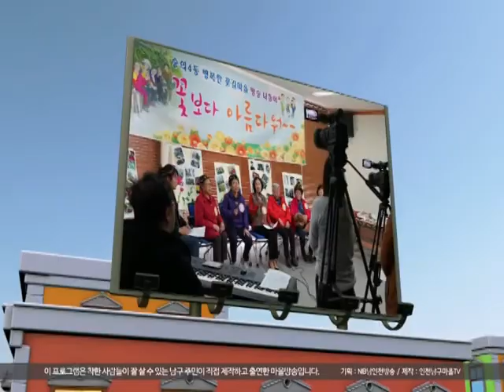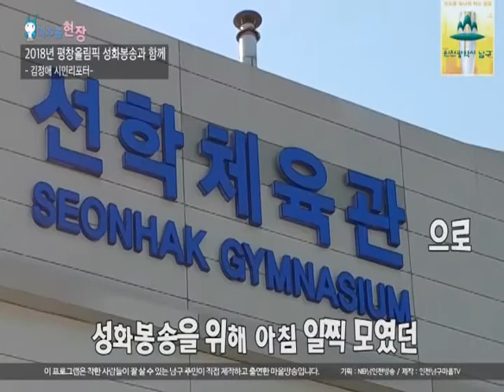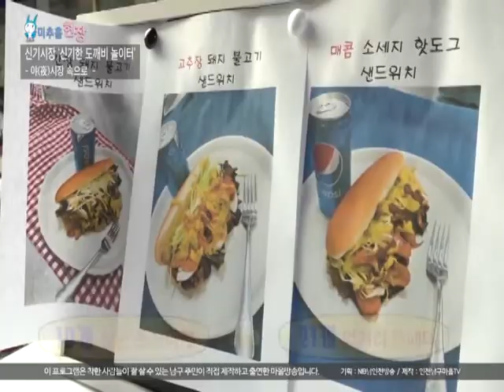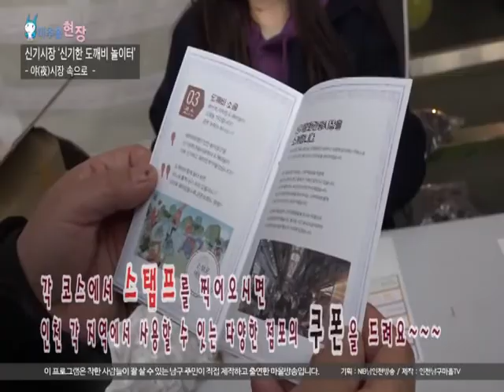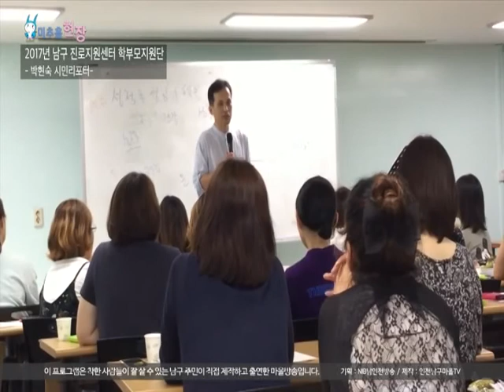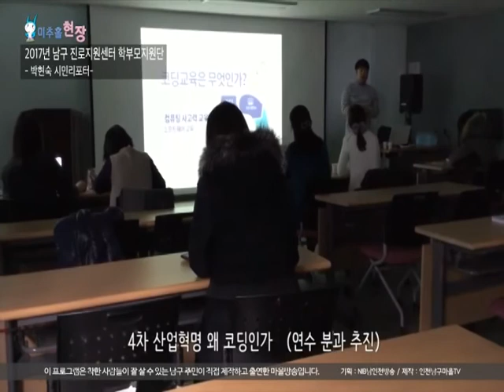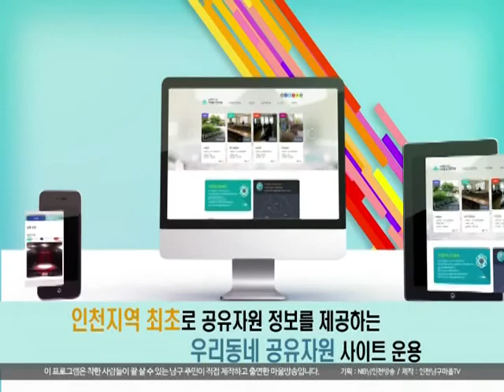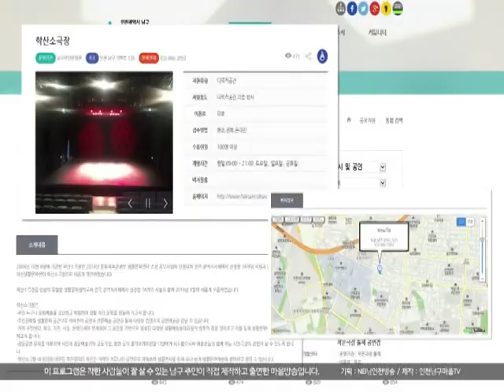남구마을TV 2회 1부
[남구마을TV 시험방송 안내]

주안영상미디어센터와 인천광역시 남구청이 공동으로 제작하는 ‘남구마을TV’는 남인천방송(케이블) 채널 3번에서 볼 수 있습니다.

방송 기간 : 2018년 4월 2일~5월 31일
시간 : 오전 10시~12시/오후 2시~4시/오후 6시~8시